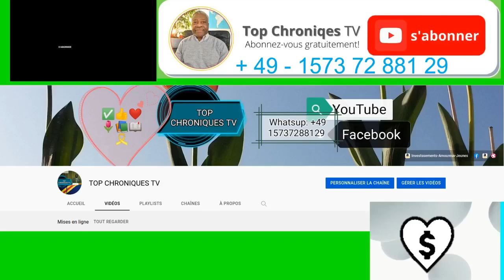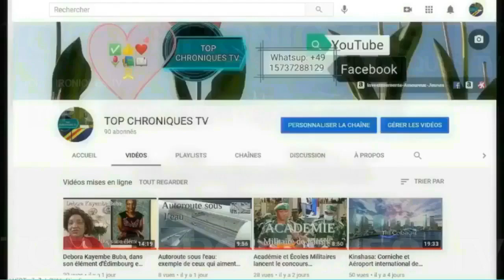🇨🇩 LA MONTÉE EN PUISSANCE DE L' ARMÉE NATIONALE CONGOLAISE - TRAVAIL EN COURS ...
MONTÉE EN PUISSANCE R.D.C.